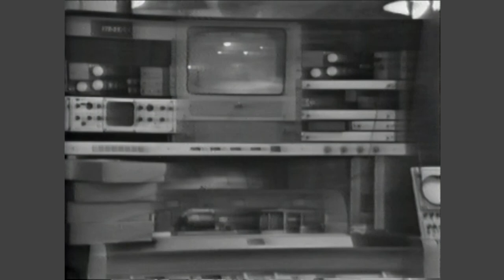Pat Cronin HOF 5 07 22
1974 SJU graduate inducted into WRED-TV hall of fame